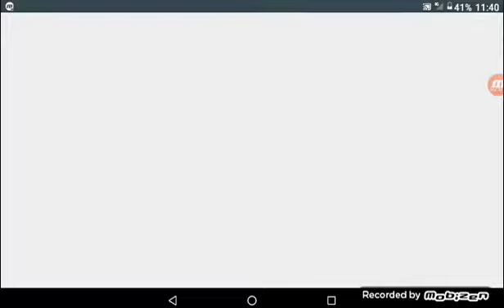KRL toyo rapid series 1000